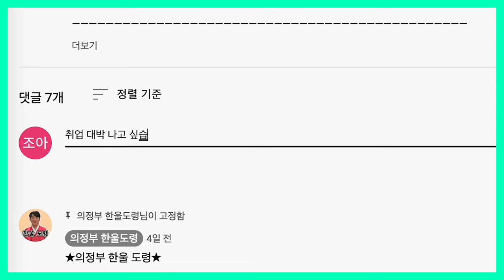2024년 갑진년 하반기 조심해야 되는 띠 TOP 3 호명합니다! / 2024년 갑진년 하반기 조심해야 하는 띠와 나이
미리 보는 2024년 갑진년 하반기
조심해야 하는 띠 Best 3 호명합니다!
무조건 대비하셔야 합니다!